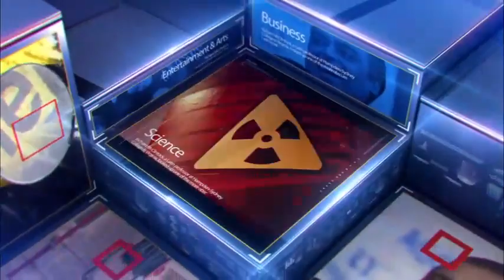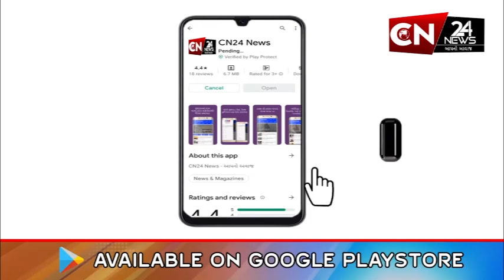મહીસાગર : ખાનપુરમાં અગમ્ય કારણોસર કારમાં લાગી આગ